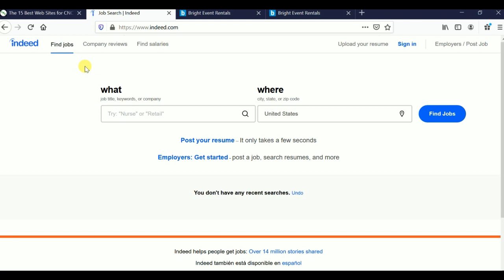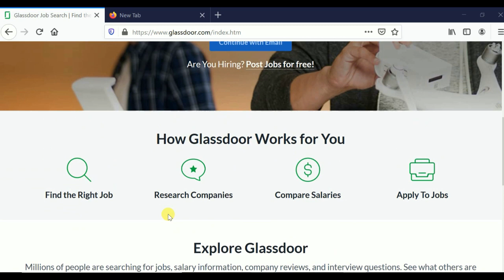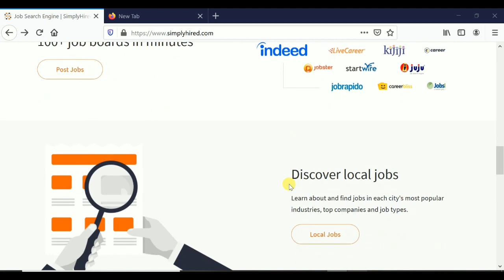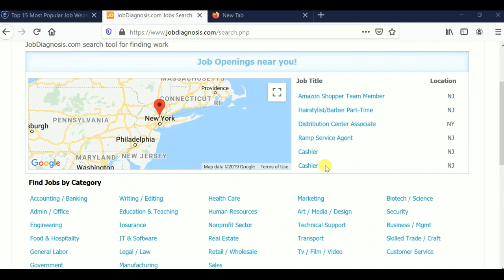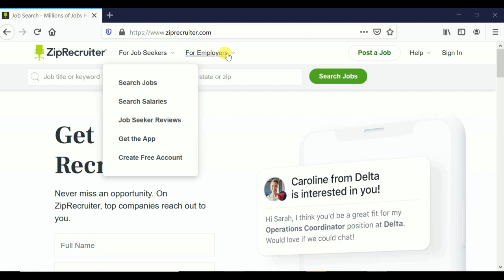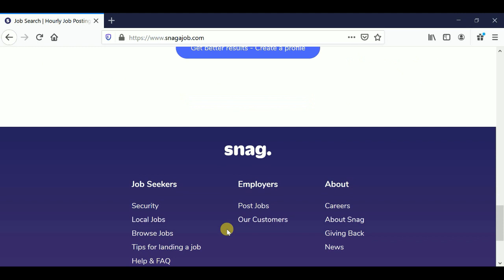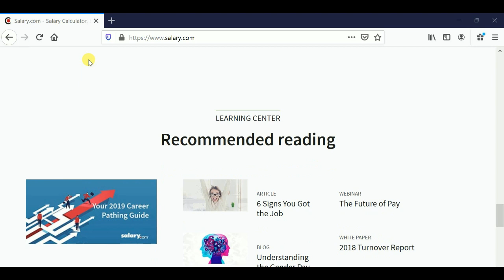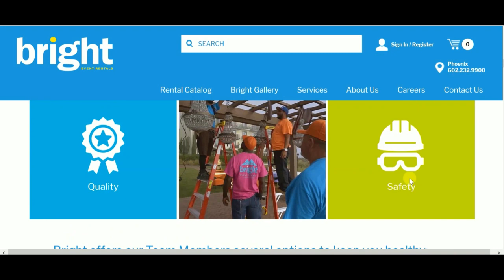Top 15 Most Popular Job Websites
This video includes Top 15 Most Popular Job Websites.
The online job search sites are a precious resource for both employers and job searching individuals. Employers can post a list of employment opportunities as well as the relevant contact information, and individuals can visit a particular website and also note filter the search that is important. Once you seek an appropriate job, you can make an application for it as well as await them to the response.

Therefore, allow us to check out a few of the top web sites (Top 15 Most Popular Job Websites) that are outstanding in providing the most recent job information.

Here are the 15 Most Popular Job Websites as derived from our eBizMBA Rank, which is a continually updated average of each website's Alexa Global Traffic Rank, and the United States Traffic Rank from both Compete and Quantcast.

My channel is concerned with all your family needs. Good Family, Good Society